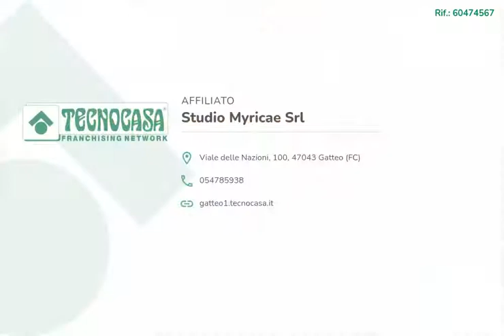VILLAMARINA DI CESENATICO: APPARTAMENTO VISTA MARE CON CORTE ESCLUSIVA E CANTINA DI PROPRIETA'.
Proponiamo in vendita appartamento al primo ed ultimo piano con vista mare e con corte esclusiva di proprietà. Presenti al piano terra due cantine.